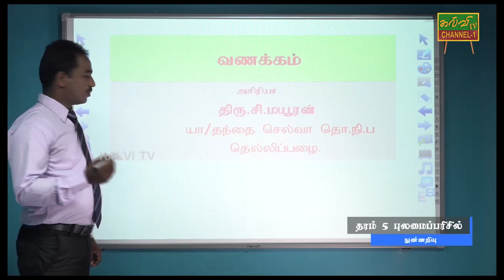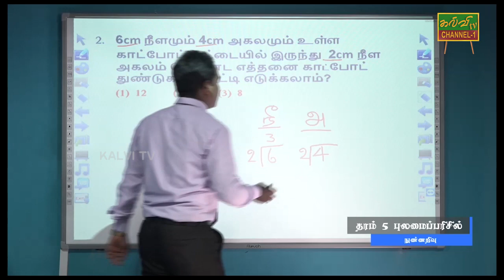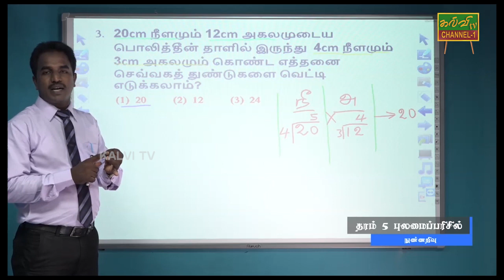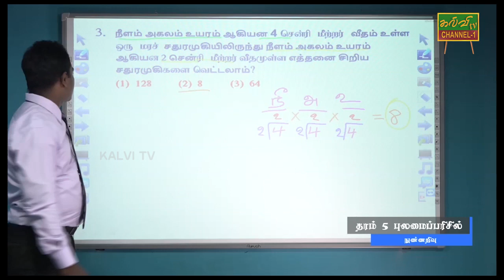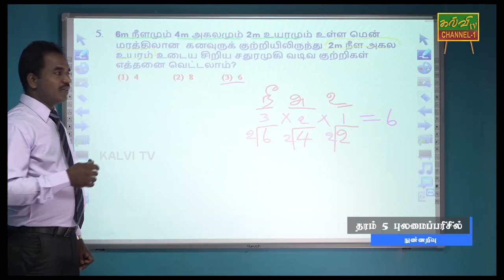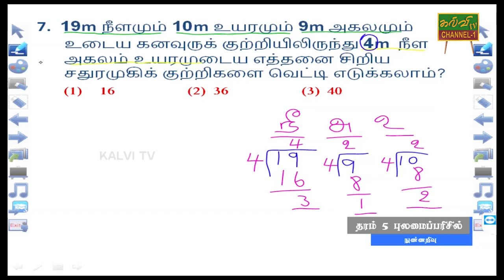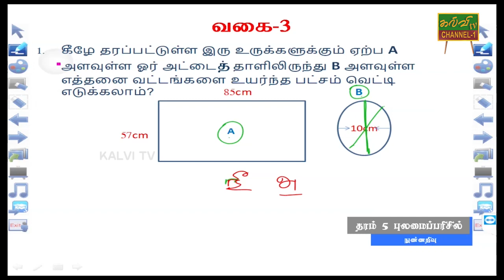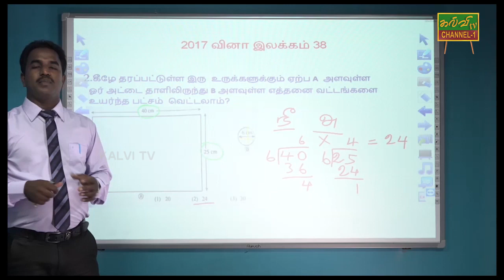புலமைப்பரிசில் | தரம் - 05 | scholarship | Grade -05 | நுண்ணறிவு | 13.06.2020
உருக்களில் இருந்து துண்டுகள்  வெட்டுதல்